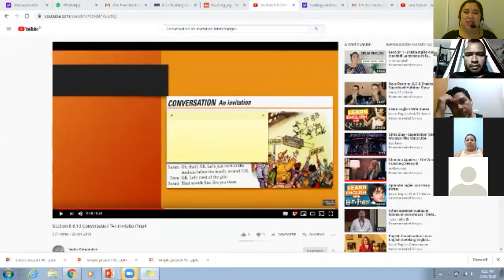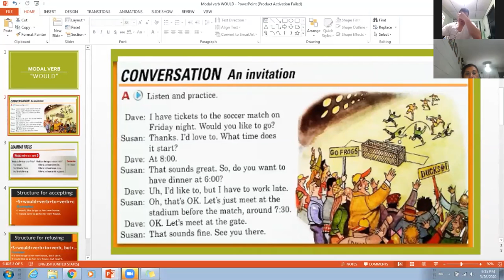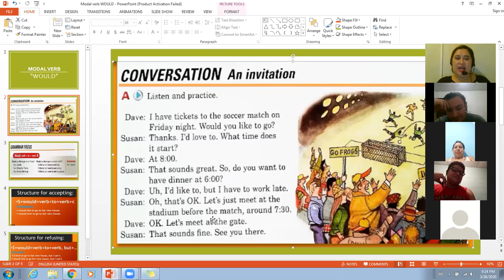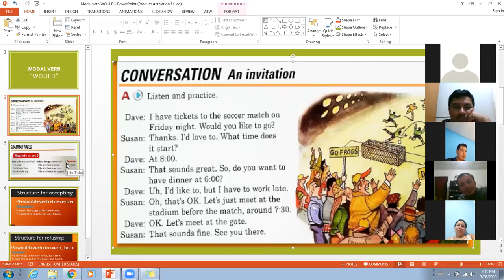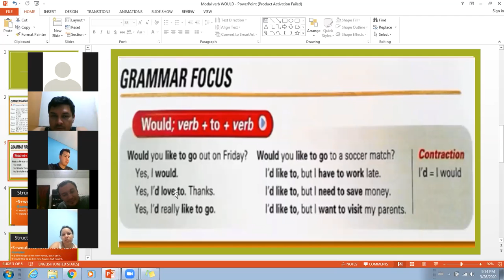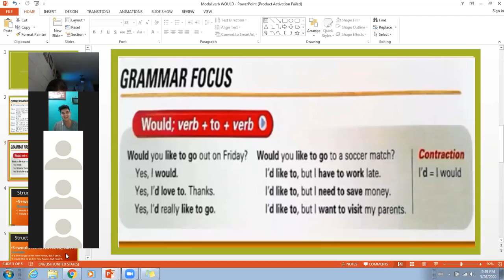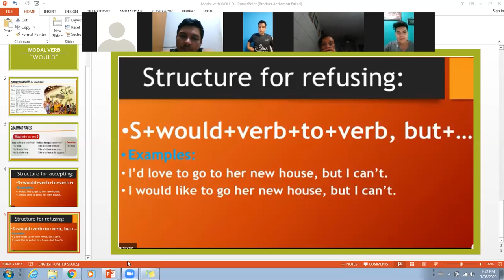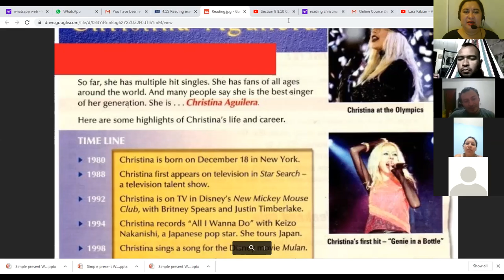Ingles Corporativo-"would" for invitations when making plans.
In this lesson participants will listen to a conversation where "would" for invitations is used when making plans.As well will comprehend the use  of " would" in questions and answers.

En esta clase los participantes escucharán una conversación donde el uso de "gustaría" o "quisiera" para invitaciones es presentado cuando se hacen planes.Además, comprenderán el uso de "gustaría" o "quisiera" en preguntas y respuestas.